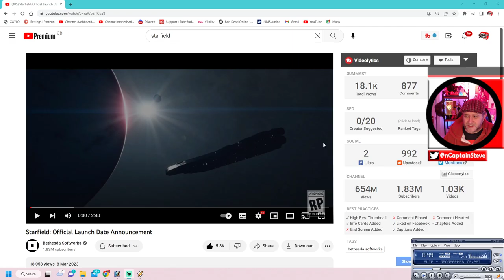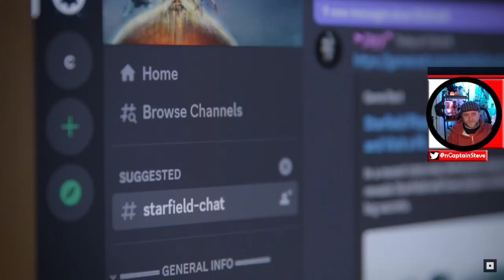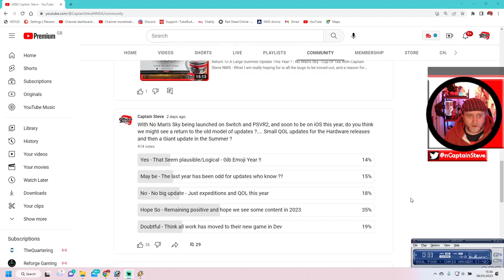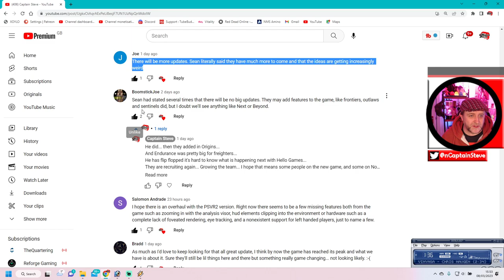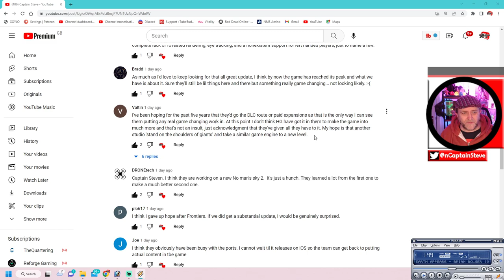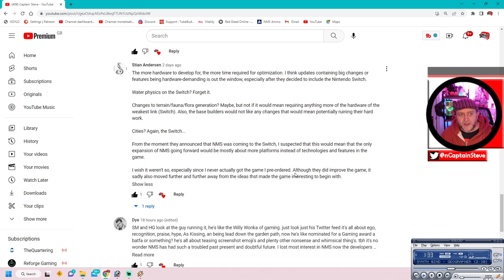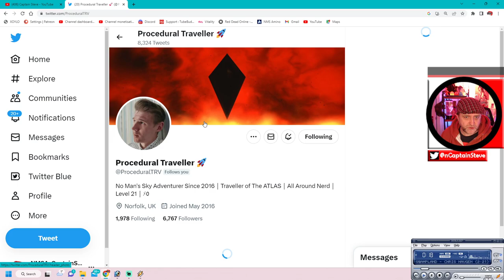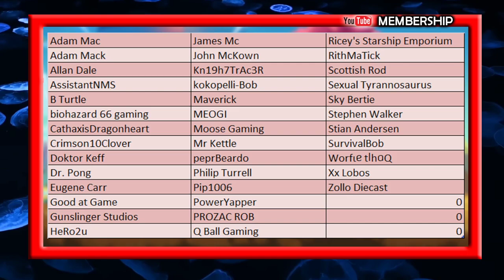Starfield New Trailer and Release Date Announcement Showcase Date - Cup Of Tea With Captain Steve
Starfield New Trailer and Release Date Announcement Showcase Date - Cup Of Tea With Captain Steve - Get ready to embark on an epic journey when Starfield, the first new universe in 25 years from Bethesda Game Studios, launches on September 6, 2023. What this means for my channel and what this may mean for Hello Games and No Man's Sky.